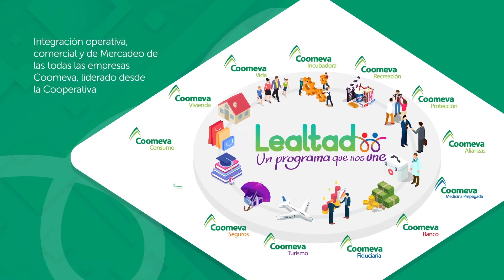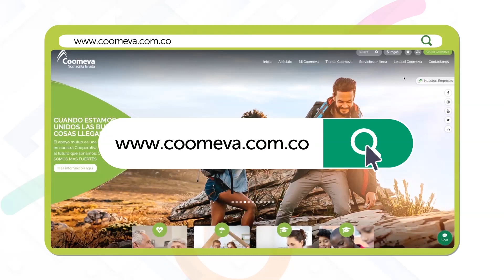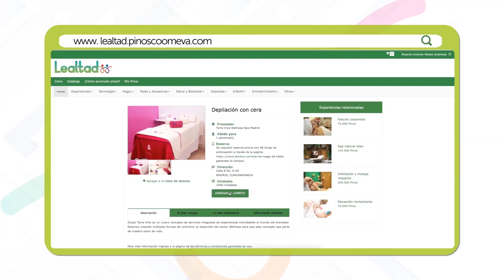Programa de Lealtad Coomeva